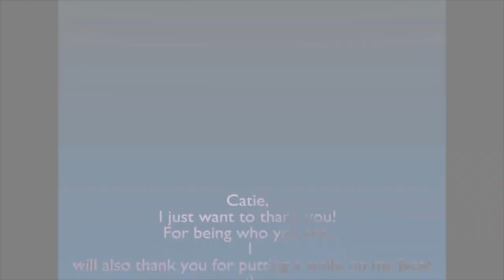FOAR CATIE FRUM UNICHAN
Happy Valentine's Day, Catie.

And yes, your eyes are brown. We know. Don't mind the song.

Big thanks to Adromelk for organizing everything and the whole Unichan community for pulling together and making this possible.

CREDIT:
0:30 - Kansas
0:39 - Sj and Jz
0:46 - Treggy
0:51 - Elfy
1:02 - Crissa
1:07 - Trollolol
1:12 - Benjamin Kane
1:24 - theguyfromN.I
1:31 - Neo Scawr
1:36 - icecreambar
1:41 - Elro
2:04 - Mason
2:24 - KC, Liza Chan, Sorc17, detass, and meow-kun
2:31 - Forbyauu
2:38 - The Bayonet Brine-Shrimp
2:42 - Daniel
2:49 & 2:54 - Adromelk
3:08 - Chunkie
3:13 - Porphyria
3:20 - Forby